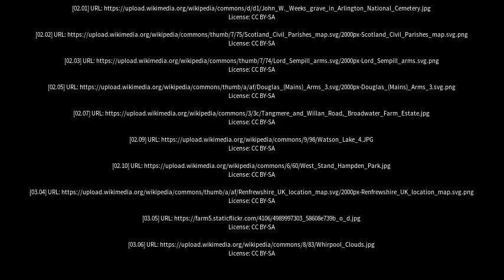Best places to visit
Best places to visit - Glassford (United Kingdom) Best places to visit - Slideshows from all over the world - City trips, nature pictures, etc.